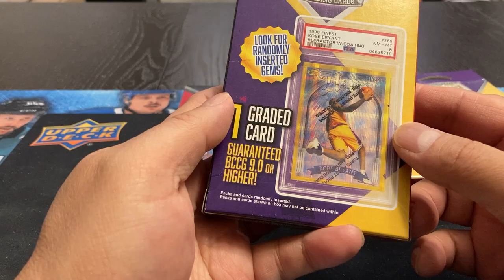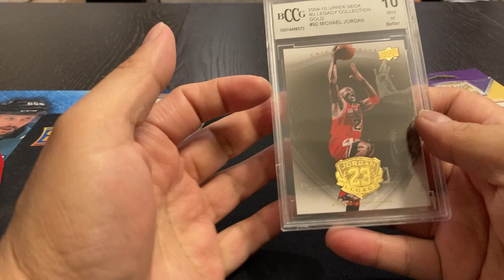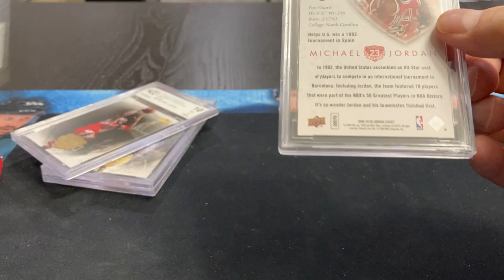Walmart Release - 2023 Basketball Gems of the Game